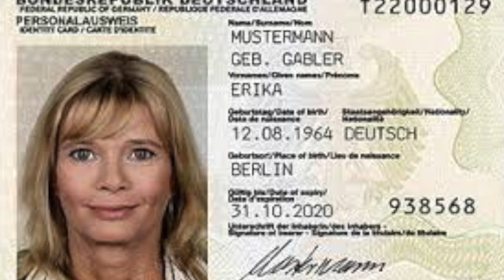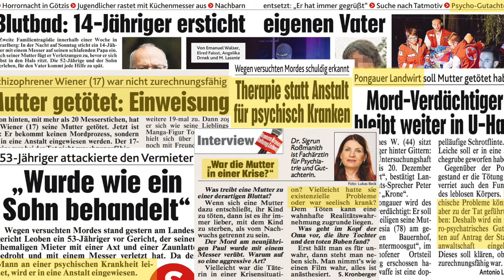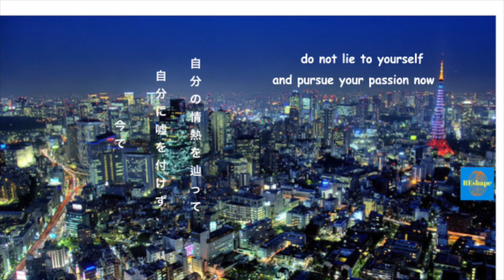Racism in Germany, is it still There?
Racism in Germany, is it still There? this question is often asked by foreigners who add me to get the German citizenship what I am not am proud to have at all.
however to show the overseas how it lokes like I want to answer the question" Racism in Germany, is it still There?"

Is racism still in Germany 🤔

That might be a taboo topic ❌

But because it is rarely spoken on the media I want to address it 💪

❌Back in my school days, I had experienced unsaid racism from my teachers as I was born in Russia 😱

❌It wasn't direct, but you could see it in my school certificates and remarks 😭

❌Sometimes I experienced it because I had pimples In my face because of hormonal disbalance 😱

❌But the form I can see it since then is racism against full German people in public schools 😱

🤔In fact, when there is a crime which is reported by the media Every time a German citizen is involved it is written like a "German citizen"
In contrast, if it was the other nationality it is written like "a person"
This one fact makes it more than suspicion ❌

And if you are taking public transport in Germany, in some parts it is sketchy like hell if you are a full German person. 😭

In Japan, I never experienced that amount of fear as here 💯

Because the government is strict against rebels 💪

⭕However what helped me a lot is perseverance and ignoring that miserable reality, what everyone is doing

❌But the thing is facing it might face trouble
Therefore everyone is ignoring it 🤦

It does not help to play a victim and I am not racist against anyone however

It has to change ASAP